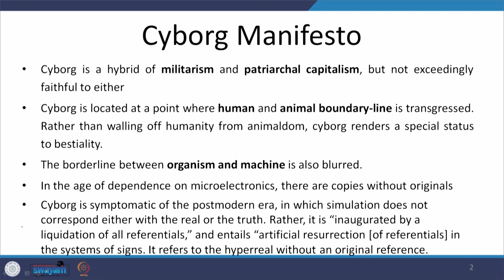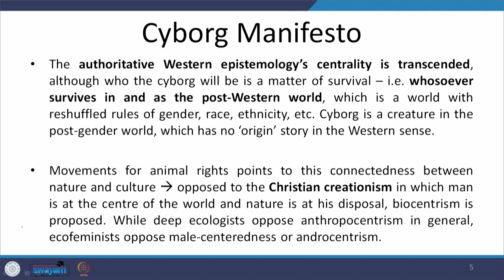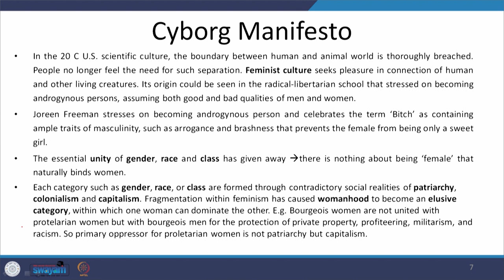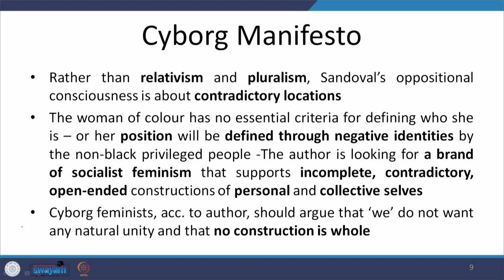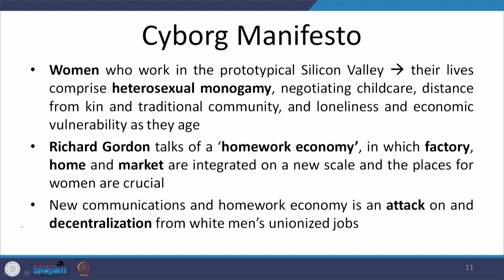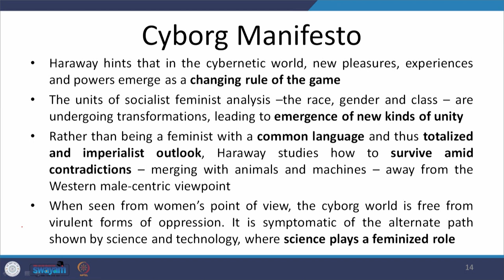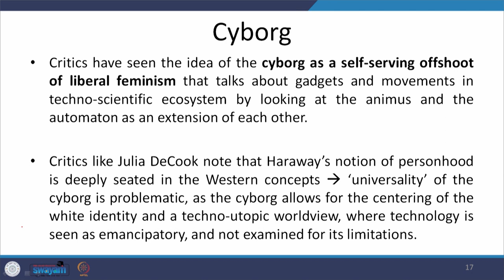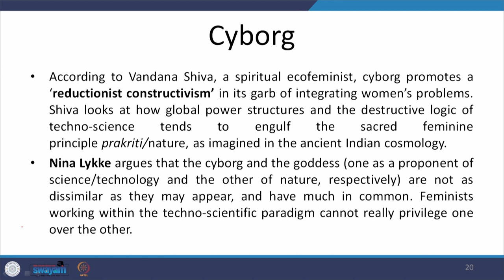Lecture 51 - Science Fiction IV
This lecture presents a detailed analysis of Donna Haraway`s The Cyborg Manifesto.